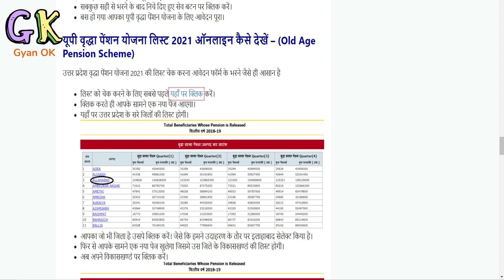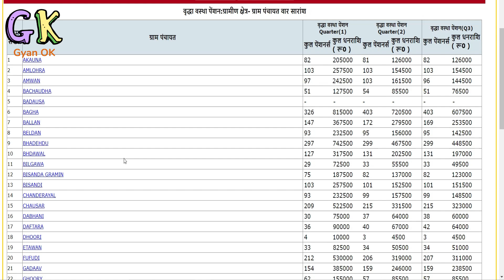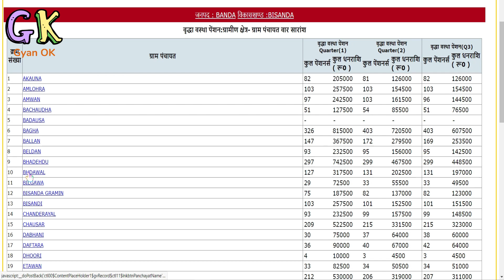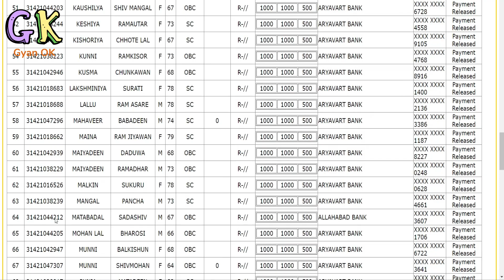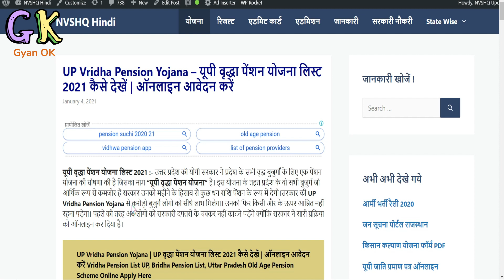UP Vridha Pension Yojana List 2021 | यूपी वृद्धा पेंशन योजना लिस्ट 2021 कैसे देखें